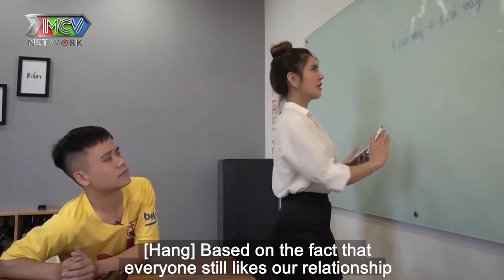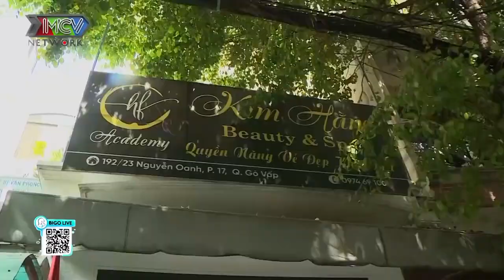❤️ CẶP ĐÔI HOÀN CẢNH #3| Cười sái quai hàm NAM THẦN BÓNG RỔ dành trọn CÁI ÔM NẶNG MÙI cho hotgirl